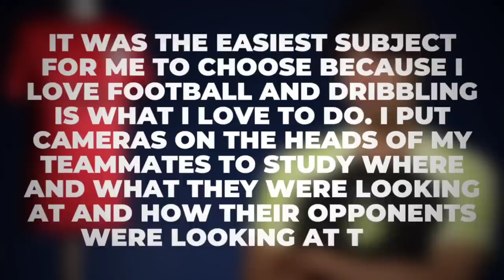7 Things You Didn't Know About Kaoru Mitoma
7 Things You Didn't Know About Kaoru Mitoma

If there’s one thing Brighton know how to do, it’s how to scout for pure talent. And they have proven that yet again with Kaoru Mitoma. They signed him from Japan in 2021 and he has been phenomenal ever since he landed in England.

But many still don’t know who this dude is, so let’s take a look at 7 things you probably didn’t know about Kaoru Mitoma.